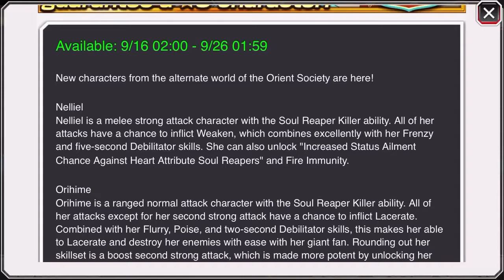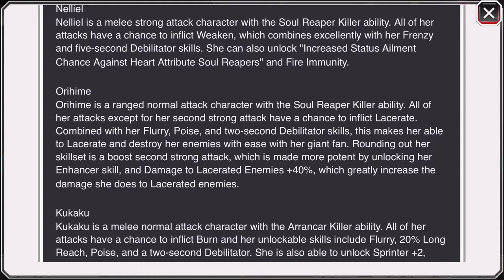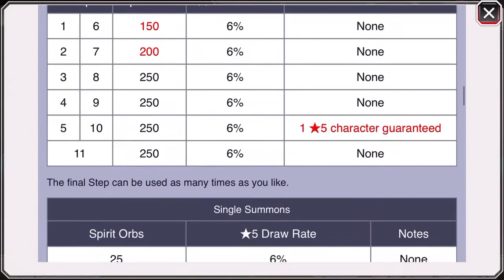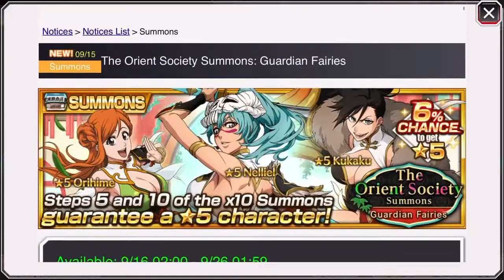New Waifus Orient Society Summons Guardian Fairies(Orihime,Nelliel,Kukaku)!!!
Xbox one-LoRd TrAgEdY#319